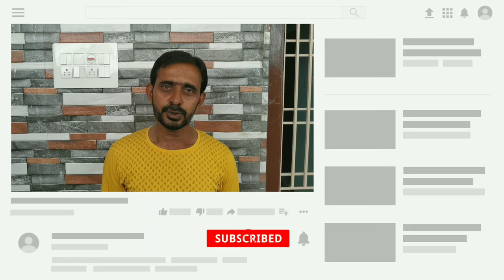Wall Cutting For Electrical Modular Box Fitting | In Hindi | Vlogs World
HELLO GUYS : )